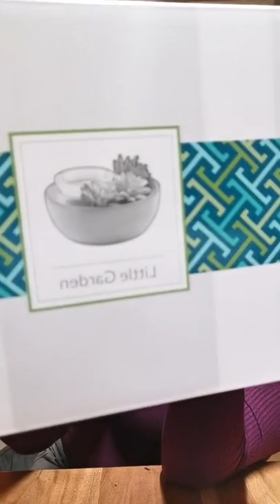💜XXL Bestellung unboxing Teil 2 💜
Geht weiter mit dem 2. Teil.

💜Unbedingt eigenen shoppinglink💜 anlegen lassen, sammeln und kostenlose und halbe preise abstauben🎉

💞Starte jetzt dein Business 💞
Auf zur Unabhängigkeit, Flexibilität & mehr Geld💪

Liebe Grüße Sabine Fischer unabhängige Scentsyberaterin